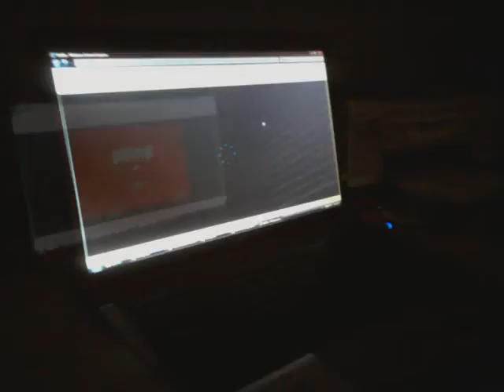COLOR, FLAVOR, PILLOWS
Music and images by Mattie Copper